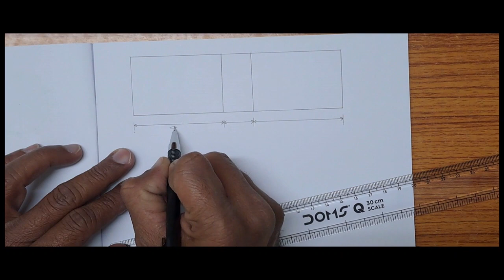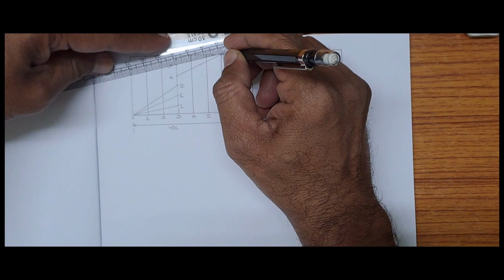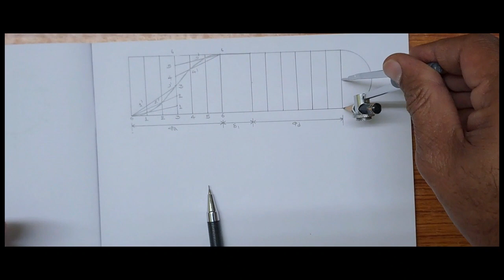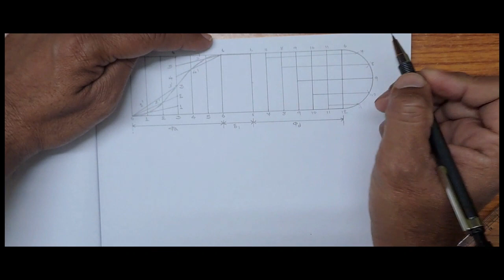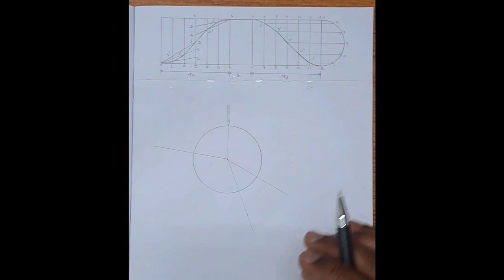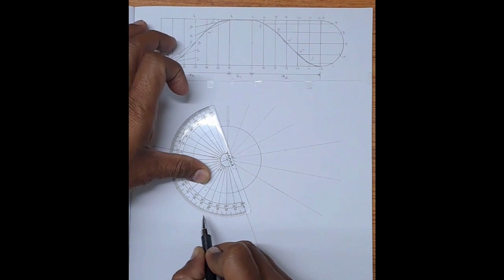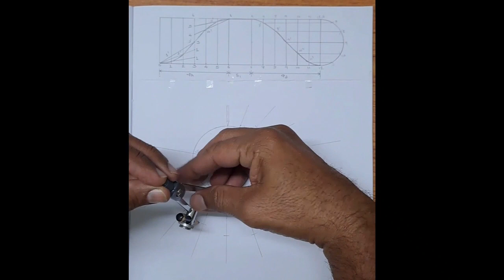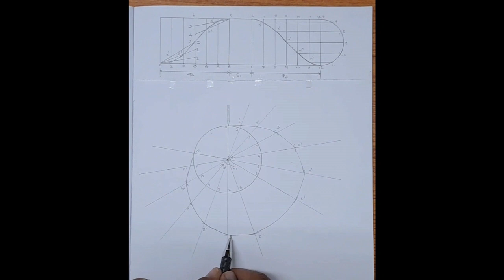CAMS PROBLEM / NUMERICAL 7: DRAW A CAM PROFILE FOR CAM ROTATING IN ANTI CLOCK WISE DIRECTION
CAMS PROBLEM / NUMERICAL:  HOW TO DRAW A CAM PROFILE FOR A KNIFE-EDGE FOLLOWER RISING WITH UNIFORM ACCELERATION & DESCELERATION AND RETURN WITH SIMPLE HARMONIC MOTION WHILE CAM IS ROTATING IN ANTI CLOCK WISW (COUNTER CLOCK WISE) DIRECTION.